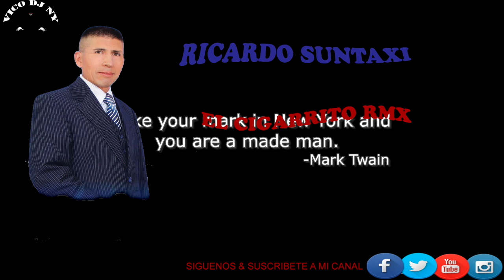EL CIGARRITO RMX RICARDO SUNTAXI BY VICO DJ NY